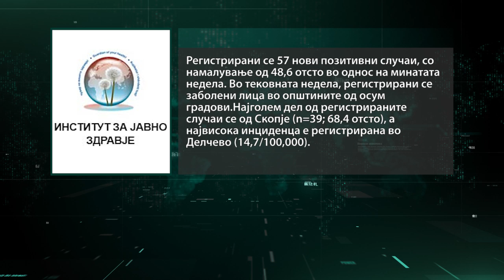Ковидот повторно зема замав, надлежните уверуваат дека нема потреба од страв